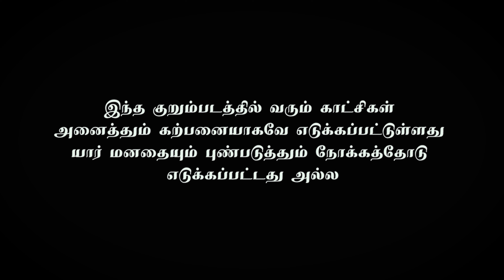மகேஷ்-யும் MOBILE கடையும்... / MATCH STICK...,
இந்த குறும்படத்தில் வரும் காட்சிகள் அனைத்தும் கற்பனையே.

channel

Camara ,

                brahash thaya

Editing, story & direction

                 Magesh.C

 Artist
                 Magesh.C
                 Surenthar
                 Manikandasuthan